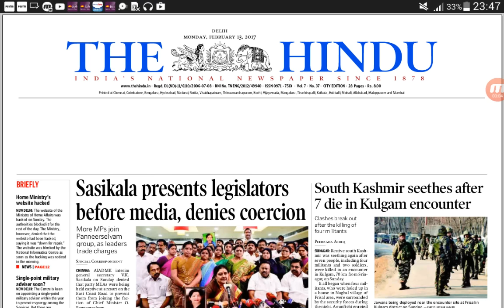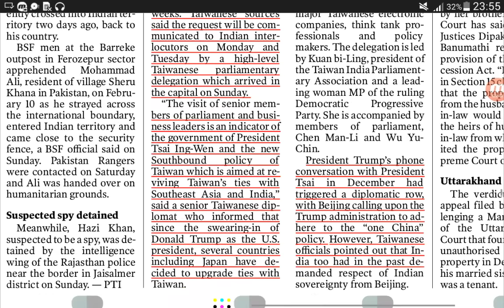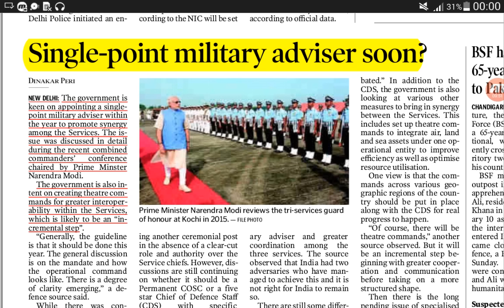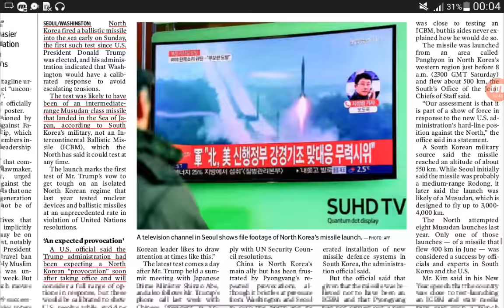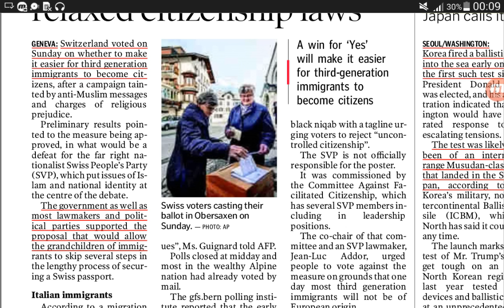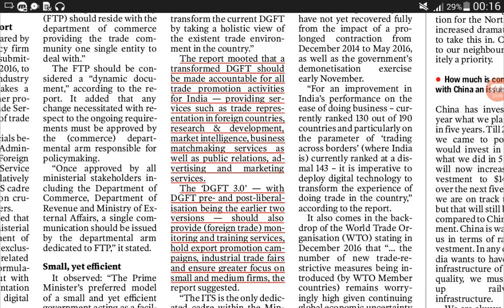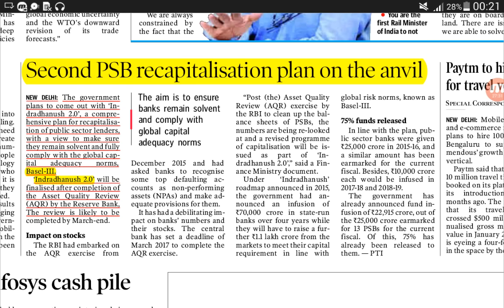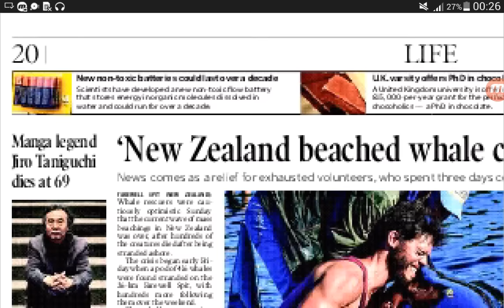The hindu in hindi 13-2-2017 द हिन्दू हिन्दी में